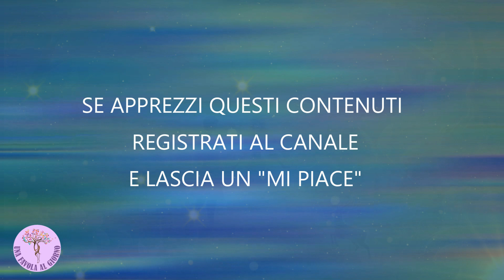Fiabe e Favole ASMR ITA - La storia di Ivan e della figlia del sole, per un sonno rilassante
🔮 Immergiti nella magia di questa incantevole favola della buonanotte ucraina che ti accompagnerà verso un sonno sereno. Perfetta per rilassarsi e addormentarsi con dolcezza.

📘 Se il video ti è piaciuto prendi in considerazione l'idea di ISCRIVERTI